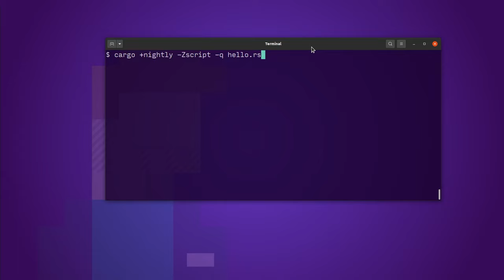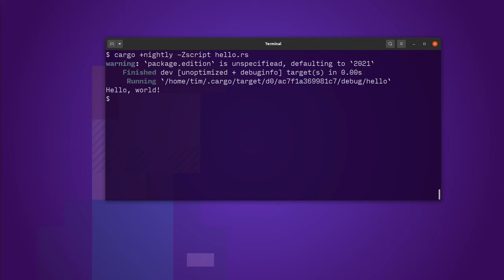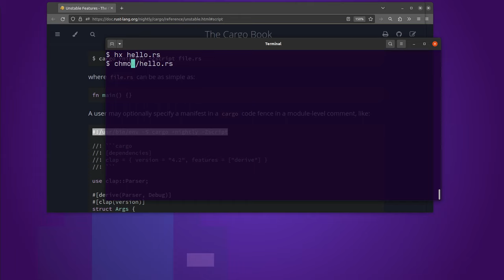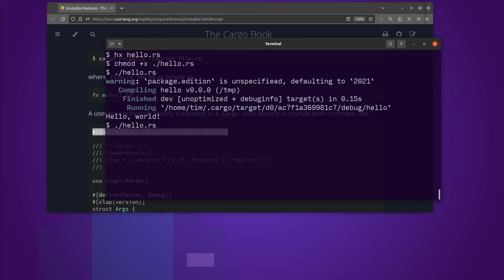Single-file Rust programs - new nightly feature to test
This Week in Rust 501 included a call for testing for an upcoming feature for cargo - the ability to create a single-file crate. It's called cargo script. You should try it out! This video takes you through the process of installing cargo script, by upgrading cargo with rustup.